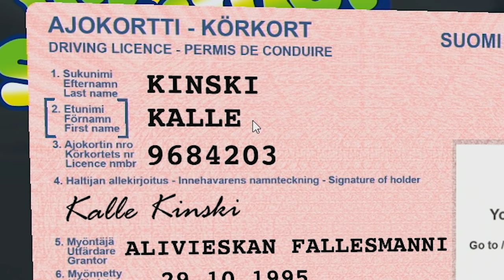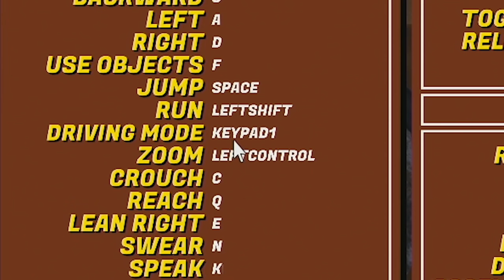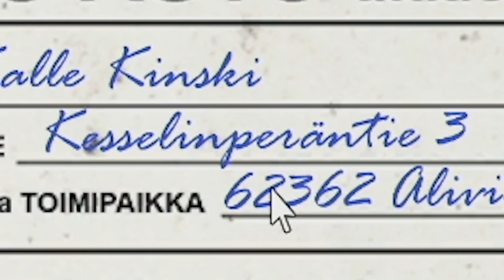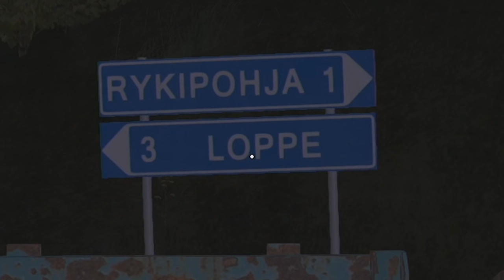Kalle Kinski will ein Auto bauen | My Summer Car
Heute gibt es mal wieder my Summer Car!

Ich bin mir noch nicht ganz einig, ob ich jemals noch eine weitere Episode zu diesem Spiel bringen werde, aber ich fands mal wieder witzig rein zu schauen.